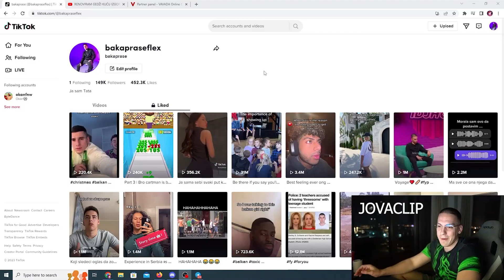BAKA O TOME DA LI JE PROZIVAO GEDŽU I ARPATA*BAKA SEPRA LIVE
VIDEO ZAPIS PREUZET SA KANALA BAKA SEPRA